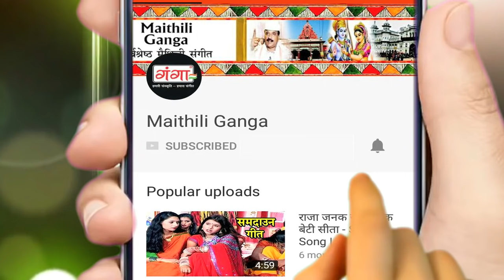मैथिली सरस्वती वंदना || पार लगा दे माँ मुर्खक नैया || Maithili Saraswati Puja Geet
Maithili Ganga presents HIT Maithili Songs मैथिली सरस्वती वंदना || पार लगा दे माँ मुर्खक नैया || Maithili Saraswati Geet

Album –  Maithili Devi Geet
Singer – Rani Jha
Writer -- Amit Mishra